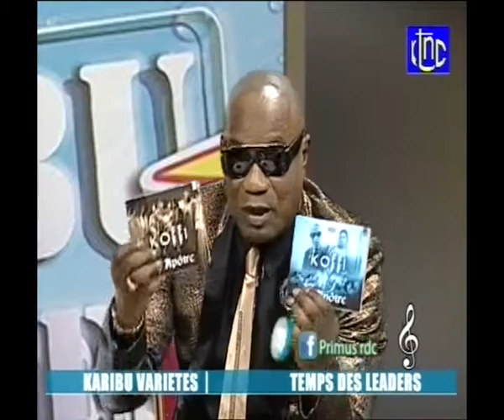Koffi Olomide Selfie DVD Clip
Koffi olomide selfie dvd clip déjà en vente.